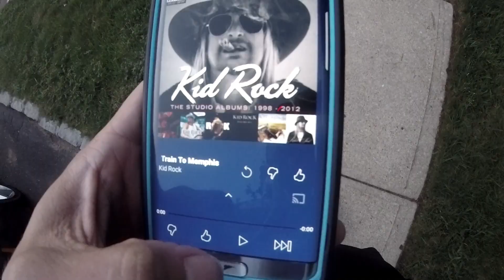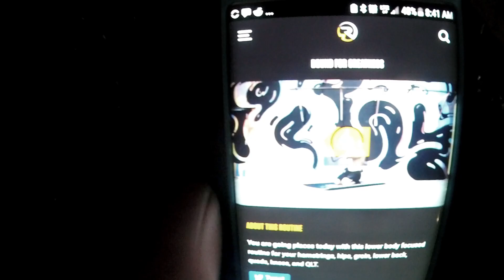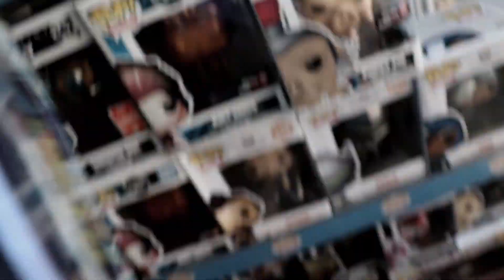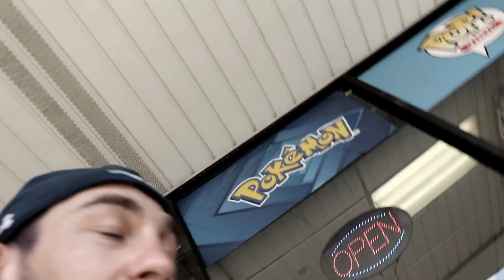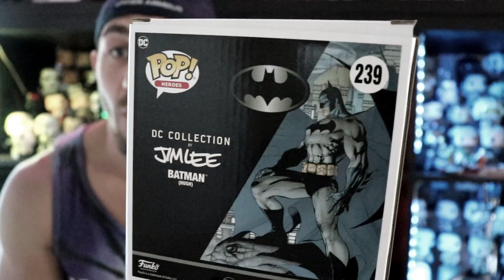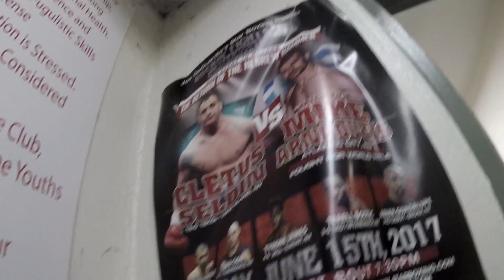GAMESTOP EXCLUSIVE BATMAN HUSH FUNKO POP VLOG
address
LIFE  OF CLETUS
United States